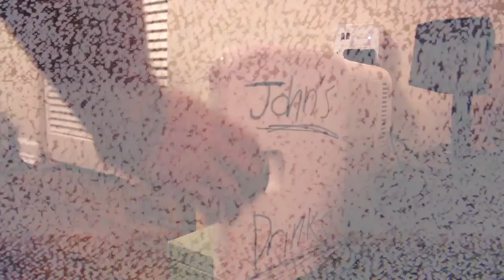LETS TALK BOOSTED BOARDS!